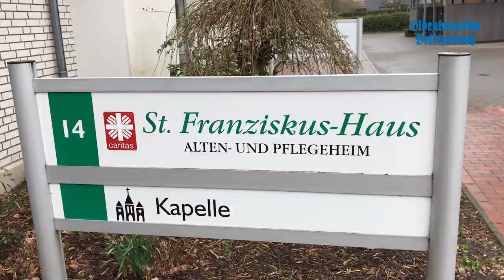Planungen fürs Franziskushaus in Goldenstedt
Die Diakonie Himmelsthür plant im nächsten Jahr 24 Menschen mit geistiger Behinderung im Goldenstedter Franziskushaus unterzubringen. Um die Bevölkerung über das Vorhaben zu informieren, hat sich Regionalgeschäftsführer Jörg Arendt-Uhde bei einer öffentlichen Diskussion den Fragen der Bürger gestellt. Mehr dazu lest ihr am Freitag (15. März) in der OV.